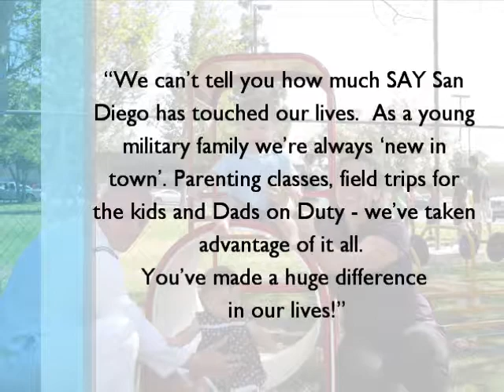SAY San Diego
SAY San Diego is excited to once again participate in the Birdies for Charity program through The Century Club of San Diego.